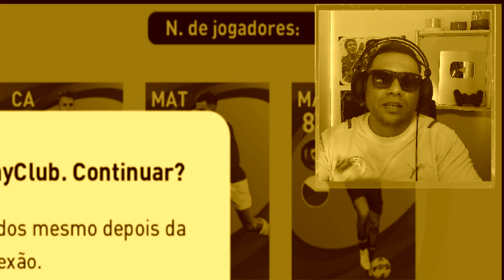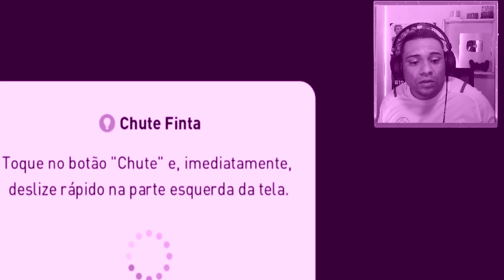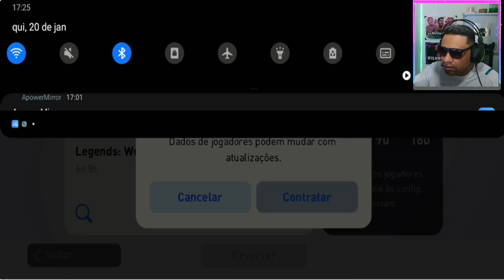DE BRUYNE É DO CRUZEIRO - Pes 2021 MOBILE EP2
de bruyne é do cruzeiro no PES 2021 MOBILE ,depois que ronaldo fenomino comprou o time ,agora chegou a hora do de bruyne no pes 2021 mobile , o objetivo é comprar icons moments e legedes para o pes com ajuda de alguns bug no pes 2021 veja como conseguir o de bruyne